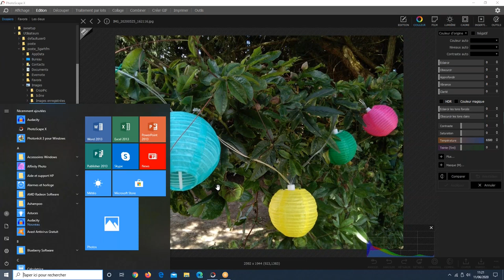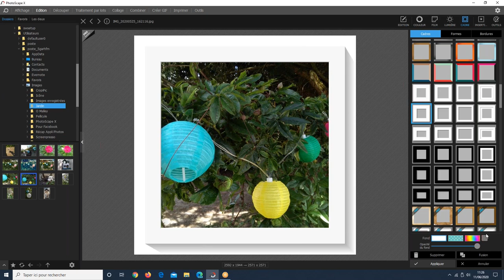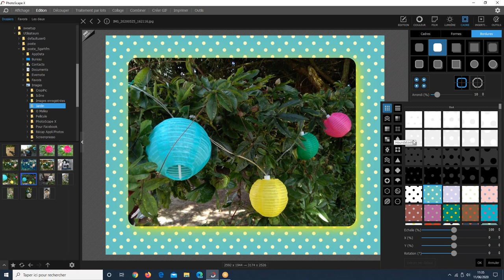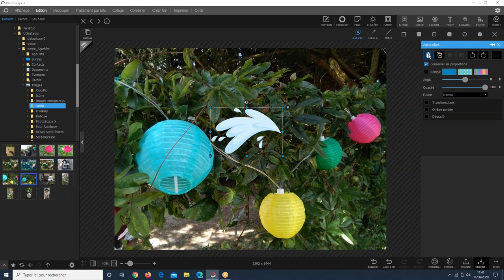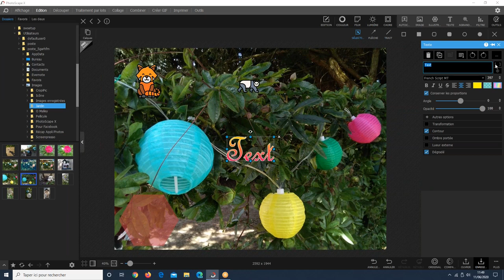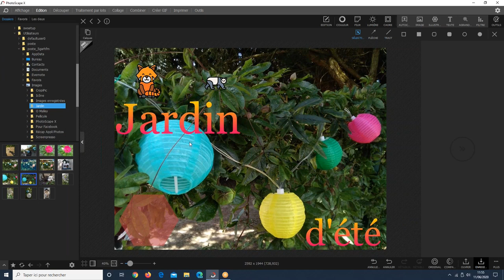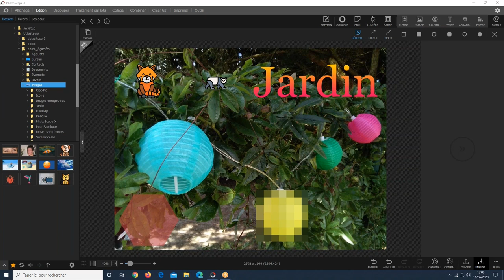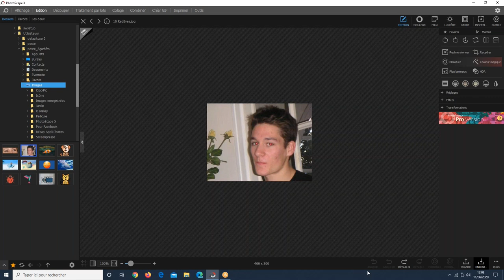Informatique Familiale - Cours par Visio-conférence- Jeudi 11 juin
Lors du cours du 11 juin,  nous avons poursuivi la découverte du logiciel Photoscape X. Nous avons vu comment agrémenter nos photos de cadre, de texte, d'autocollants et comment corriger certains défauts de nos photos.